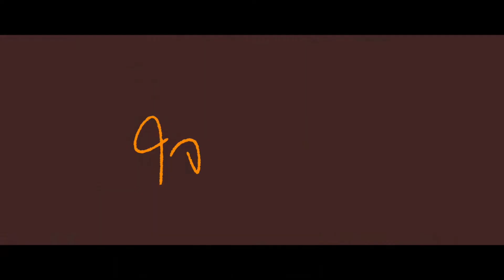ดินเนอร์ที่ใหญ่ที่สุดในประเทศ “ใจฟูสตอรี่” [Official]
วันนี้..จะไปดินเนอร์ที่ไหนดี
ถ้ายังไม่รู้ เรามีที่ๆนึง
ที่อยากจะชวนเชิญคุณไป
สถานที่กว้างใหญ่อลังการ
พบกับเราได้ใน..

“ใจฟูสตอรี่” ตอน “คนตรงข้าม”
แล้วดินเนอร์ของคุณในวันนี้
ที่อิ่ม ฟิน และพิเศษกว่าทุกครั้ง

ใจฟูสตอรี่ - วันนี้ 39 บาท
ในโรงภาพยนตร์เท่านั้น!